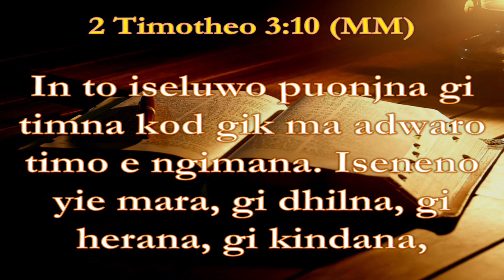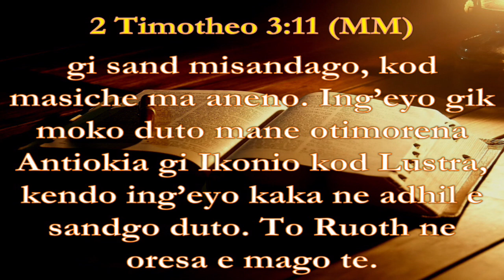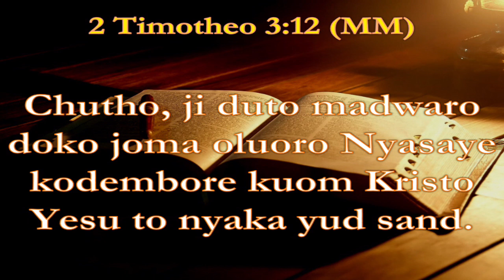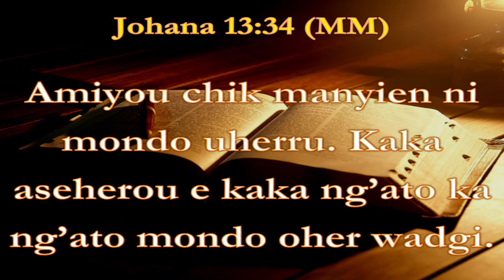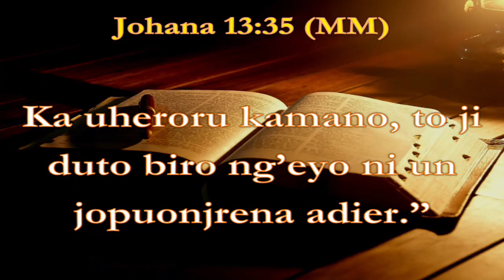KADIKA SDA CHURCH 2024 CAP MEETING